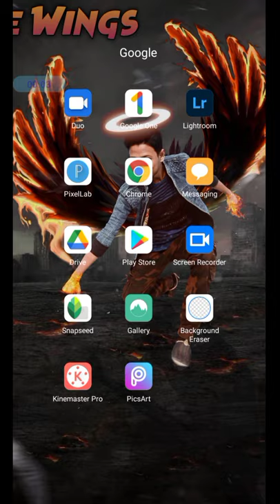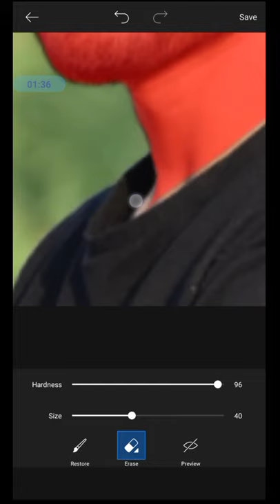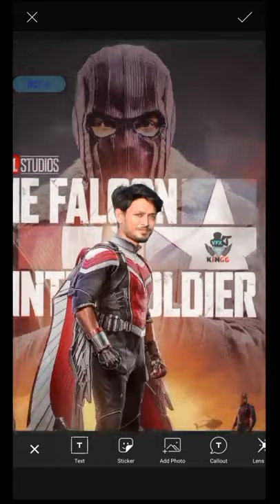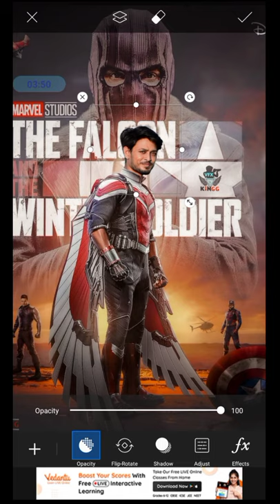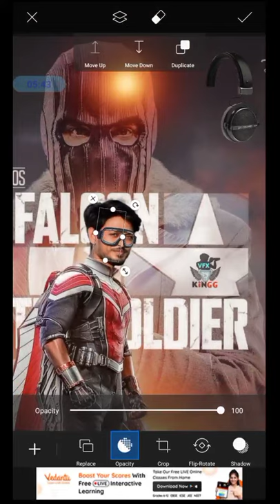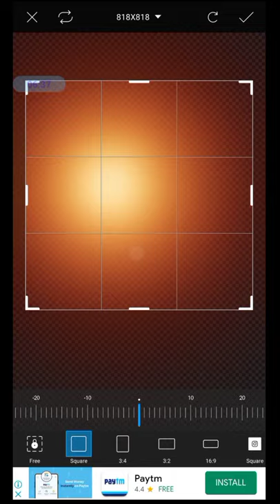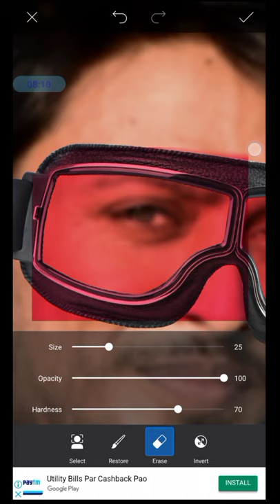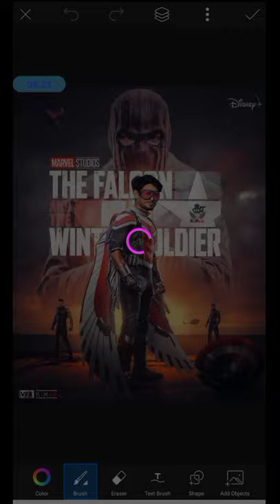Falcon photo editing | Sonyjackson Falcon & winter Soldier Edit | PicsArt pro editing by VFX KiNGG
►Hey Everyone i m ( WARiS ) "VFX KiNGG" Today i'll show u how to manipulate a photo in PicsArt or in Photoshop Realistic HD Poster.

I hope ye video app sabko pasand ayi hogi Aise Hi or Intresting Tutorial Dekhna Chahate ho toh video ko 👍 Like kro

Our Some Interesting videos-

This channel is all about "Photo Editing" & "Graphics Designing". Mobile se photo editingg kaise kre, Sath hi PicsArt kaise use kre , Picsart tutorial, Snapseed Tutorial, Lightroom Tutorial, Photoshop Tutorial, 3D photo editing, CB Editing kaise kare sikhne ke liye ytb Jo Pahle "EDiTOR KiNGG" ke nam se tha.
Jo bad me "VFX KiNGG" kar diya maine.. .
how to edit photos , photo editing tricks, photo editing tutorial , Photo background editing
Ajj app sab sikh skte hain photo ko kaise manipulation kiya jata ha bahot hi asan tarike se ...
DSLR editing , How to edit like DSLR camera , learn picsart editing how to edit photo in picsart step by step , picsart photo editing tips , picsart editing background
picsart editing , picsart edit step by step
How to use picsart to change background
Visual photo editing in PicsArt step by step
Lightroom Cc mobile editing tutorial , Lightroom mobile tutorial 2021 , Lightroom mobile preset